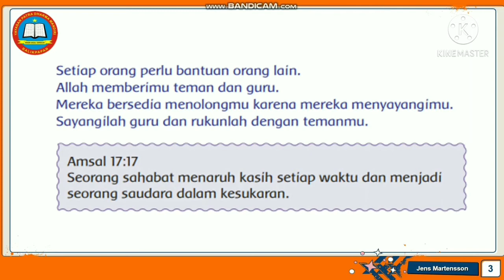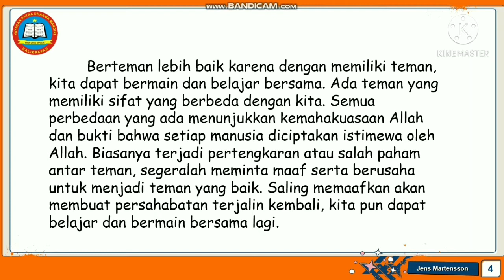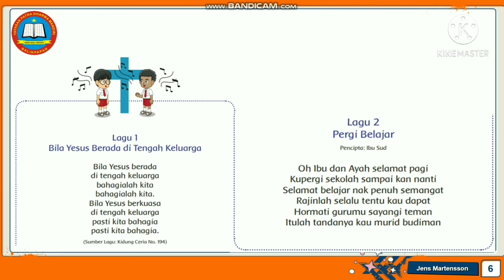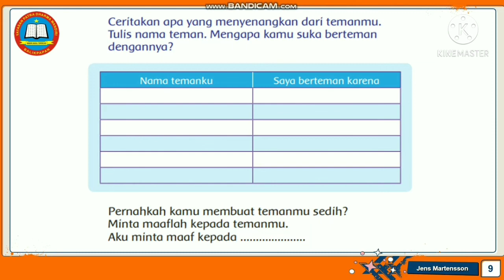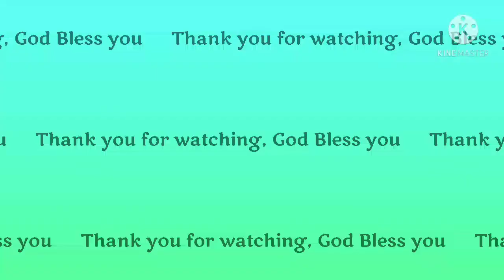Video Pembelajaran Pendidikan Agama Kristen kelas 1, 22 Maret 2021